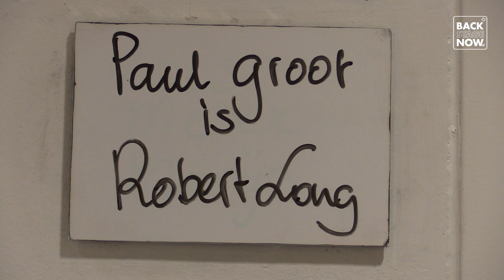Paul Groot en Jeremy Baker als Robert Long en Leen Jongewaard | In de huid van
Ze kennen elkaar al 25 jaar en kennen elkaar door en door. Op dit moment spelen Paul Groot en Jeremy Baker samen in de musical Robert Long. Hoe bevalt het om samen deze musical te spelen? Wat is er nodig qua voorbereidingen? En kunnen ze zelf wel pruiken plakken?

Dit is BackStageNow. Hier Zie Je Alles Het Eerst!

BackStageNow is het YouTube kanaal van Stage Entertainment NL.